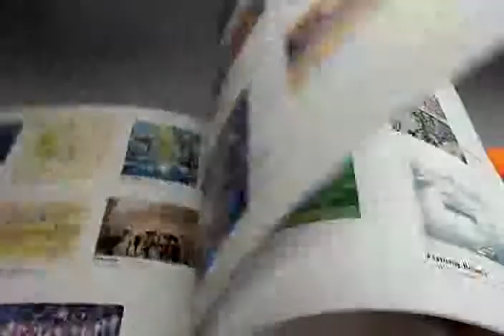TEPPEI SASAKURA CATALOGUE RAISONNE 2002-2013 book japanese painter (0947)